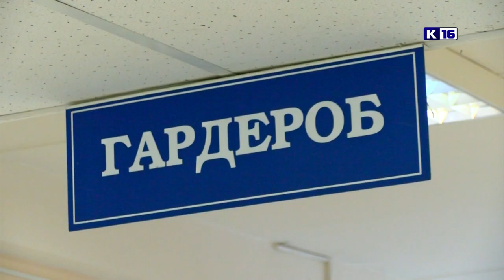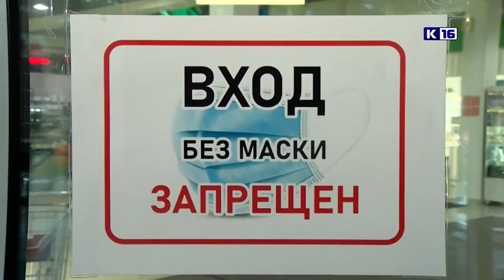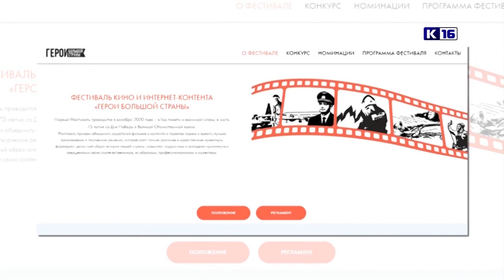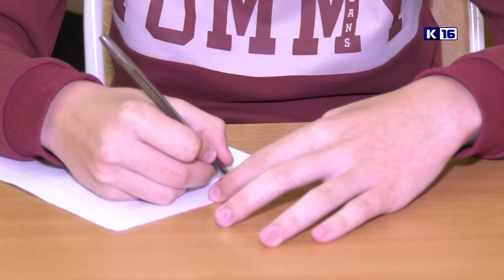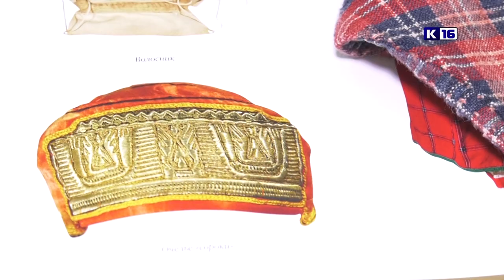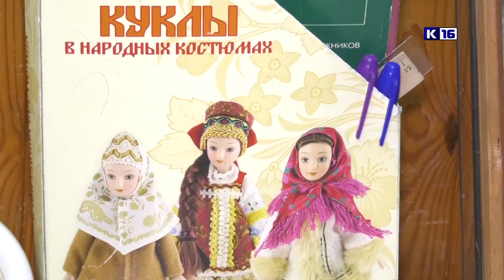Новости Сарова 09.11.2020